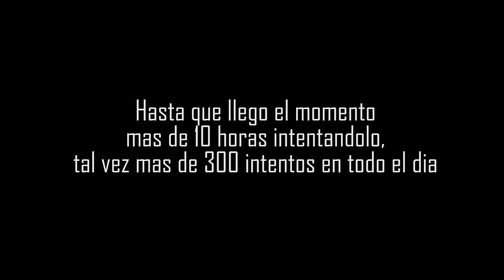Estuve mas de 12 horas intentando solo este TRUCO *final emocionante con lluvia nunca antes visto*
que pasaaaaa la banda, en este video estuve mas de 12 horas practicando solo un truco cristian me promete un beso y no me lo da jajajajaa espero les guste :D SIGANME EN INSTAGRAM